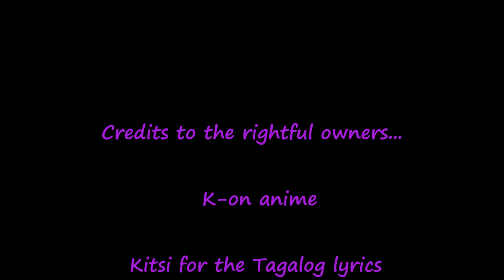Tenshi ni Fureta yo K-ON japanese&tagalog cover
anou gomen ne, the song is  blurry because i edit it a bit lower... hehe
so this is my cover of TENSHI NI FURETA YO.. i combine the first part of japanese version to KITSI's tagalog version.. because i don't wanna cut the full song...

i'm not professional.. i just love to sing.. so pls don't hate...

Full credits to Kitsi2289 for the tagalog lyrics... even though i still sang the other parts of it wrong hehe.. and full credits to K-ON anime...